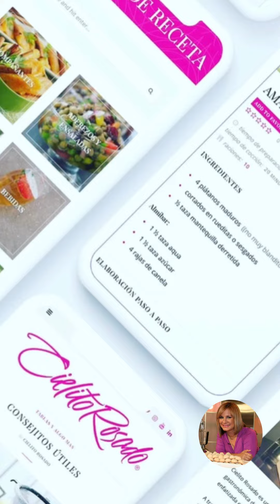SURULLITOS CON MAYOKETCHUP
COMO LE FASCINAN!! a mis hijos Pelusín y Cielomar❤️❤️😋 los sabrosos Surullitos!! con Mayoketchup!! aquí mi versión!!

Al mayoketchup le puedes añadir pique si gustas! y si eres de los que prefirieren los Surullitos dulces, puedes añadir hasta 2 cucharadas de azúcar a la mezcla cuando la estés cocinando!!

OREJITAS: Batir la mezcla de Surullitos rápidamente y NO sobre cocinar para que la mezcla no quede muy dura. (retira de la hornilla)

Tape la mezcla de los surullitos cuando los estés formando, saca la mezcla poco a poco para que la mezcla no se reseque. Trata de tener las manos húmedas para manejar la masa.

En el caso de que la mezcla quede muy seca o difícil de manejar añade un poco de agua y amasa hasta que la mezcla tenga el punto correcto para formar los surullitos y no se quiebren. Sigue las instrucciones y les quedaran sabrosos.

Puedes conservar los surullitos en el congelador hasta el momento de freír.